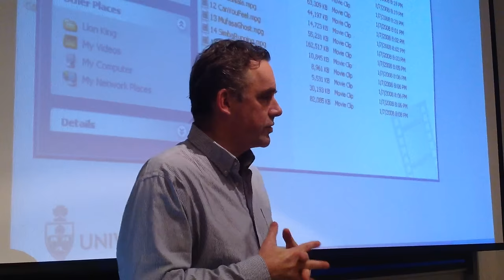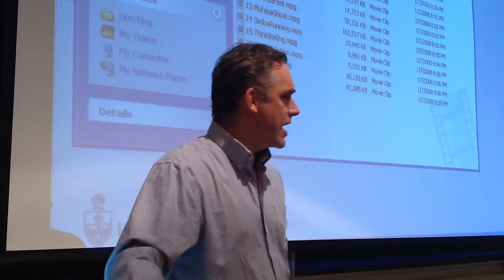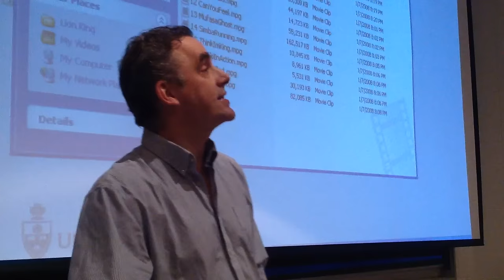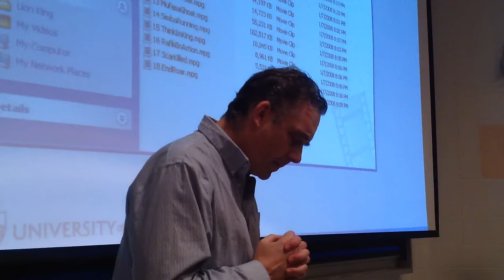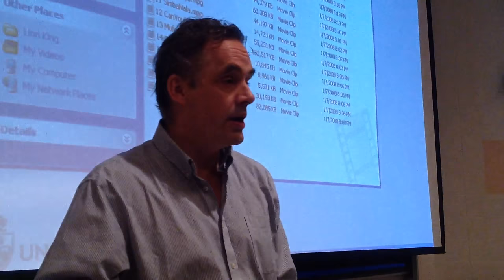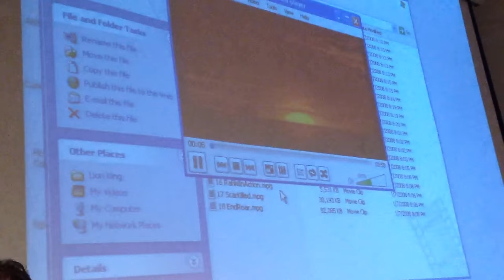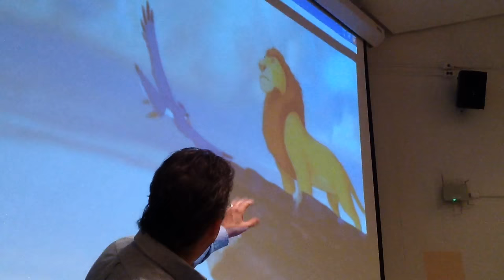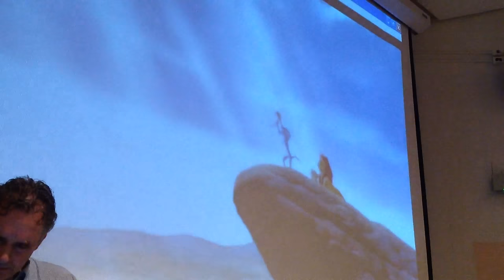2014 Personality Lecture 06: Carl Jung (Part 1)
What did Carl Jung think? Why is it important, personally, socially and politically? What did he see as an alternative to nihilism and totalitarianism? How did he understand meaning? How was he influenced by Nietzsche? What is the collective unconscious? How did he conceive of the relationship between dreams and fantasies and the progression of history?

--- BOOKS ---

--- LINKS ---

--- PRODUCTS ---